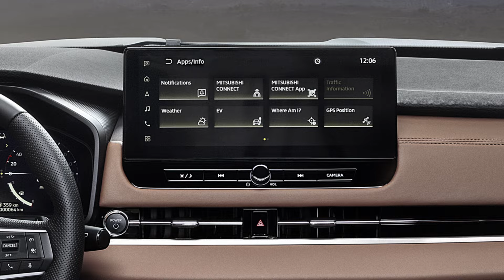Mitsubishi Outlander - „Weltpremiere“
Vier Jahre war der outlander ersatzlos gestrichen und nun ist er mit neuem und eigenständigem Profil zurück. Während Mitsubishi bei Allianzpartner Renault Captur- und Clio-Klone zuletzt quasi eins zu eins übernommen hat, soll das SUV als erstes eigenständiges Modell ab März kommenden Jahres der Marke wieder mehr Profil geben. Allerdings ist der neue Outlander PHEV gar nicht so neu wie es den Anschein hat. Bereits seit Ende 2021 wird das Plug-in-Hybrid-SUV in Japan und in den USA verkauft. Für den europäischen Neustart wurde es nun optisch und technisch leicht überarbeitet. Zum anderen griff Mitsubishi auch hier erneut auf Allianz-Technik zurück. Diesmal nicht von Renault, sondern von Nissan, indem der Outlander die Plattform des X-Trail nutzt.